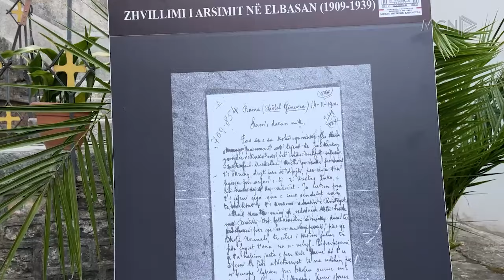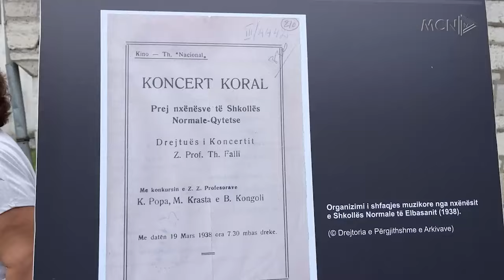115 vjet nga gjimnazi i parë/ Ruajtja e gjuhës shqipe, shqetësim për historianë e gjuhëtarë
Është përkujtuar në Elbasan, 115 vjetori i hapjes së shkollës së parë të mesme shqipe. Një ekspozitë e veçantë u mbajt në muzeun e Elbasanit, ndërsa historianë e gjuhëtarë shohin me shqetësim ruajtjen dhe përçimin e gjuhës shqipe